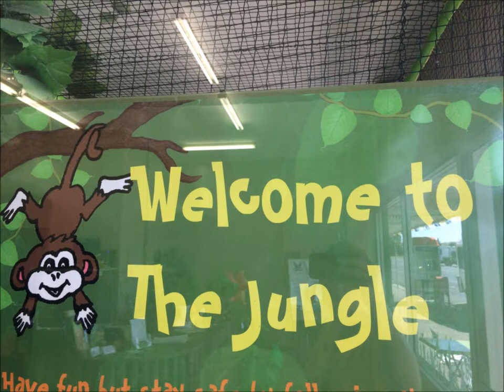The Gympie Jungle - Soft Play Children's Play Centre in Gympie, QLD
Loads of jungle themed fun at the Gympie Jungle - 23 Tozer St, Gympie QLD
Read more about our time in Gympie and on the Sunshine Coast